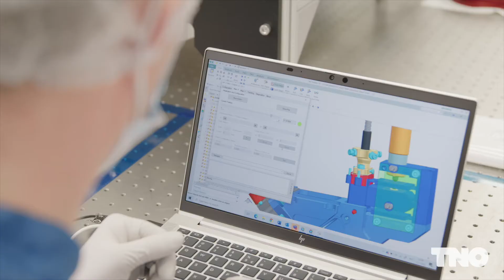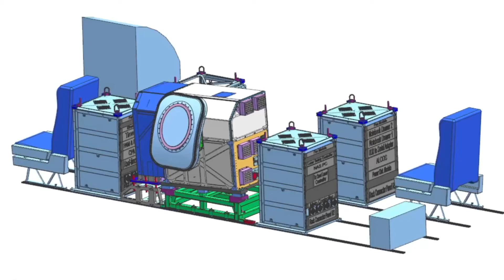Airborne Laser Communication Demonstrator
Laser communication will play a key role in providing fast and secure connectivity for aircraft, ground stations and satellites. To develop the required technology for airborne platforms TNO has partnered with Airbus Defence and Space and Esa’s ScyLight programme to build and test the UltraAir demonstrator.

The initial UltraAir project phase was co-funded by Holland High Tech with a PPP Grant for Research and Innovation in Top Sector HTSM and has been successfully closed. In December 2020 the collaborating consortium started, in an ESA ARTES Scylight program funded by NSO, with the next phase of the UltraAir program.